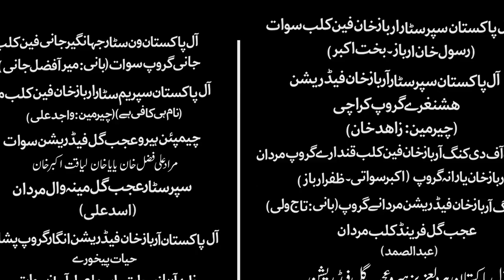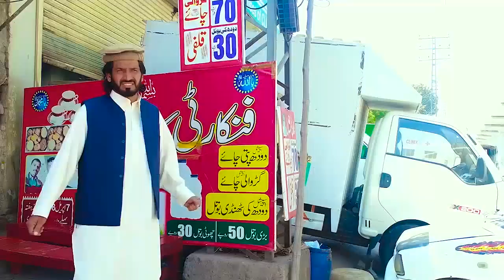DI TA BADMASHI WAI Official Trailer Tahir khan